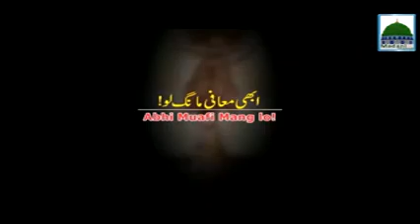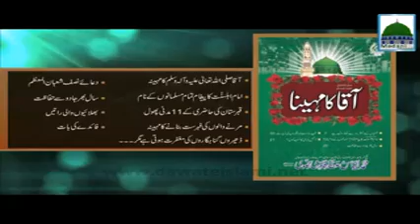Abhi Muafi Mang Lo - Maulana Muhmmad Imran Attari